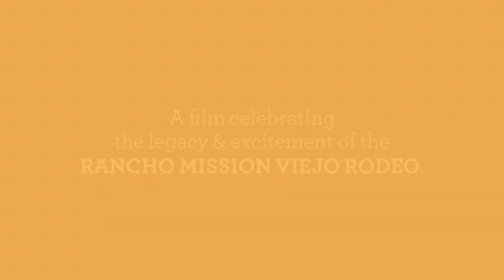Saddle Up: Film Trailer